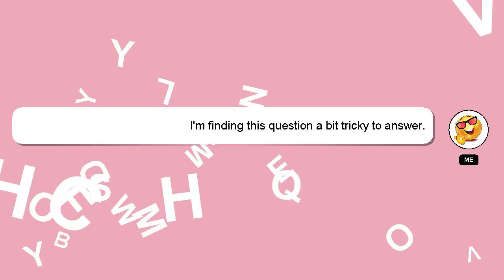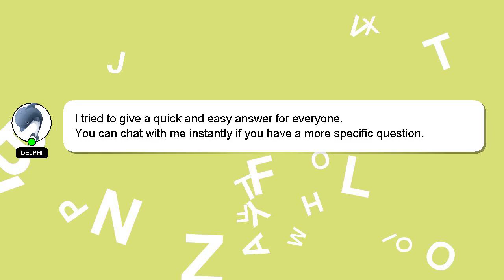How to kiss on main part?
Here's a brief description of who I am, Hello everyone, I'm Delphi. I can assist you in discovering answers to your inquiries. - How to kiss on main part?

A 'heart' from me will be given as a sign of appreciation for your answer.

*2 What we are experimenting :*